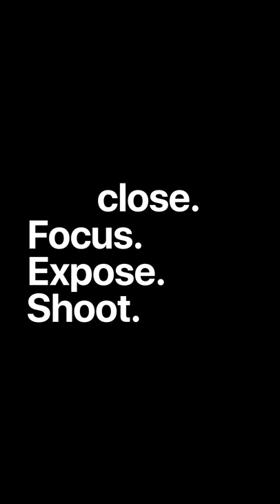How to shoot a close-up on iPhone — Apple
Life looks different from 10 centimetres away. See how to capture it beautifully every time.